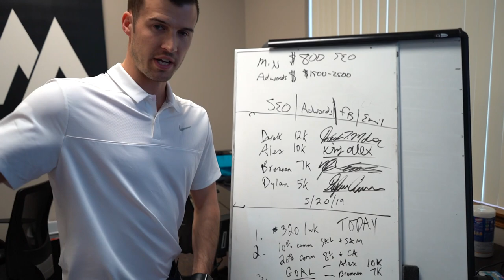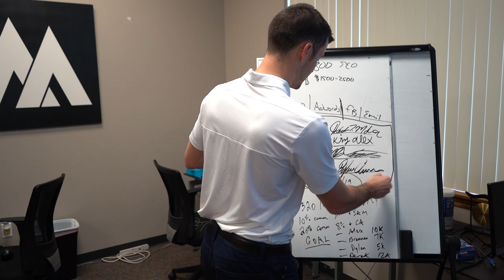Commit To A Weekly Sales Goal & Hit It!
If you don't have a goal or a target in mind for the week, it can be easy to have a slow week and not think much about it.

The problem with that is - a slow week can easily turn into a slow month, which can turn into a slow year!

Try committing to a weekly sales goal and see if you can hit it! Then do it again the following week, and the week after that. You'll soon realize you're having a better month, and a better year, than you ever thought!